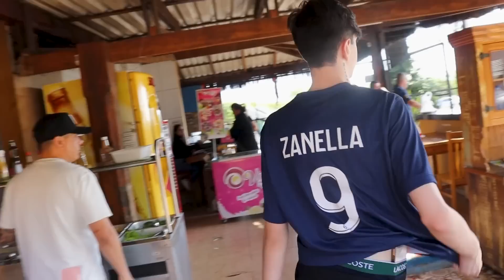DASAFIO DO CARTAO!!O CARTAO QUE CAIR PAGA TODA A CONTA..*se ferrou* 😂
Editor Video: @GkovacsGK